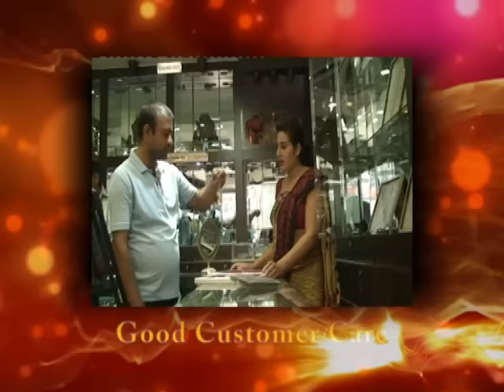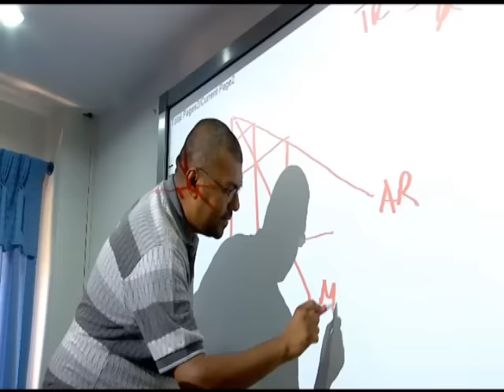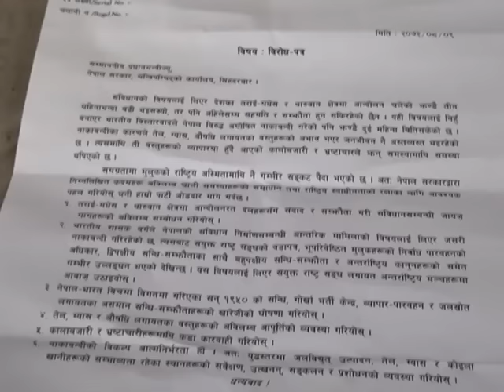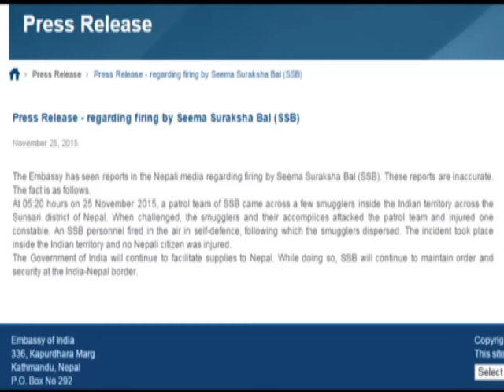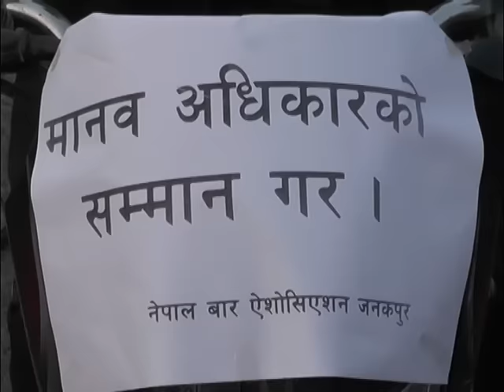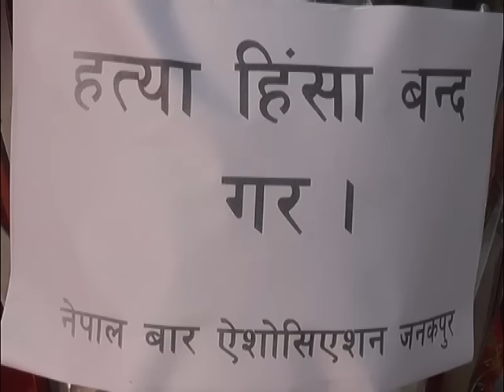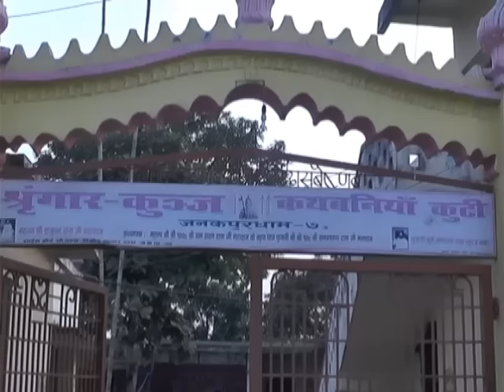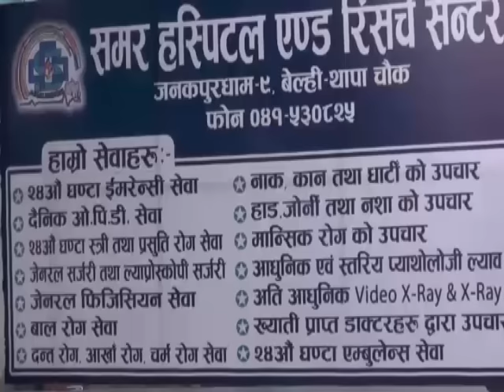Appan Tv News 2072 08 10 @ 7 AM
Maithili News 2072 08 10 @ 7 AM